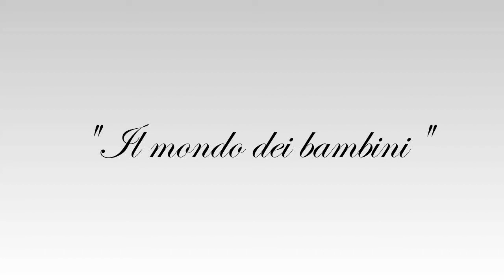Il mondo dei bambini 2015 - Slideshow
Una piccola raccolta fotografica dei bambini che hanno scattato con me